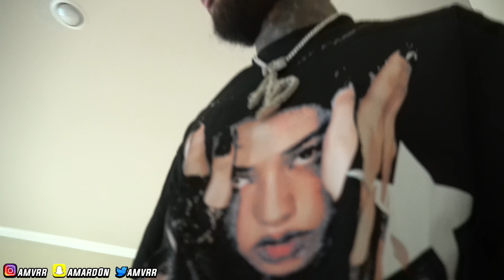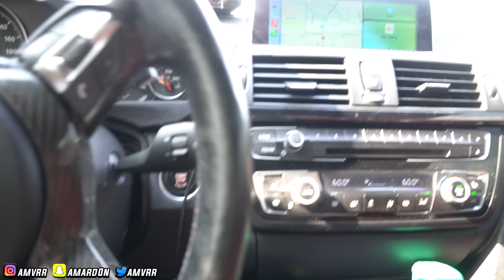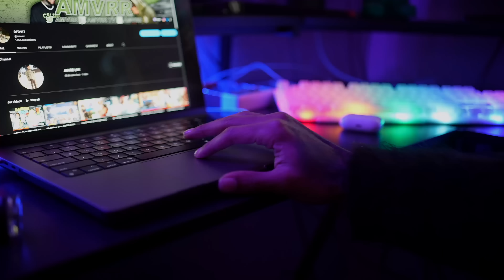I Left Loaded Stranded While Shopping .. To Go Get Miah😅 *jordan gets involved*